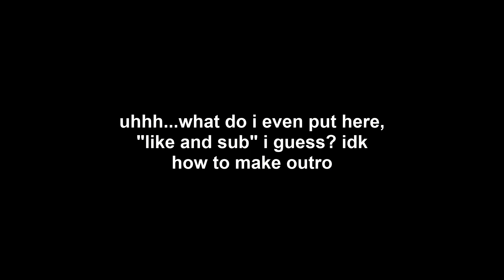Super Mario 64 but I Removed the Z Buffer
Aight be back, more sm64 coding stuff. Quick lesson in computer graphics: basically a z buffer (aka depth buffer) is the thing that helps games determine if a pixel is supposed to be behind another one, so like if you put a chair in front of a table the z buffer helps make sure the chair gets drawn on top. So like, if someone were to remove the z buffer from sm64, then chaos would ensue. It's me, I'm that someone. If someone wants to play this romhack for some reason lmk in the comments ill make download link.